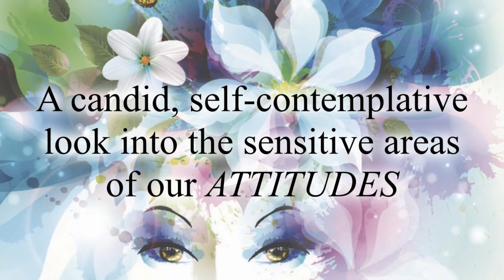God's Dynamics Woman To Woman: "It's All About Attitude"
"It's All About Attitude"